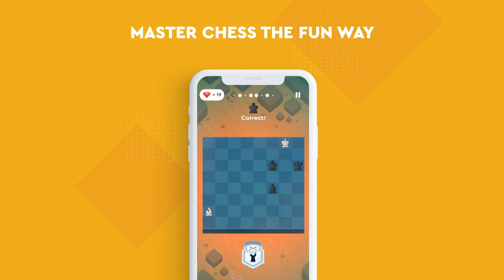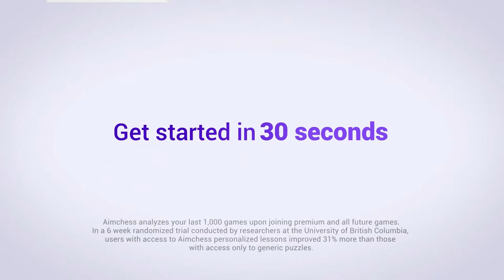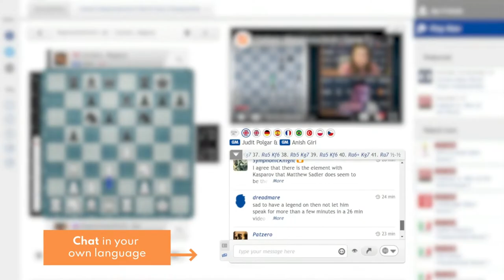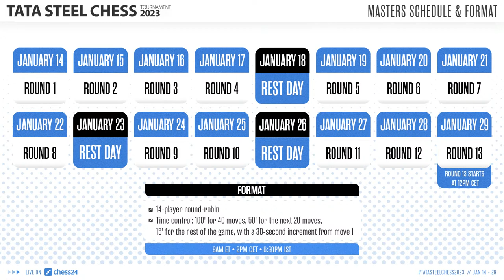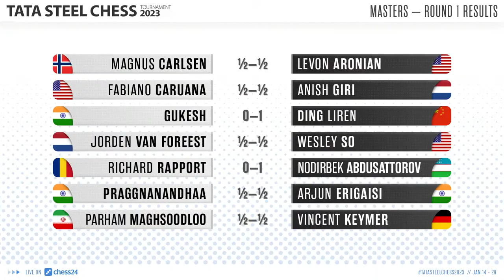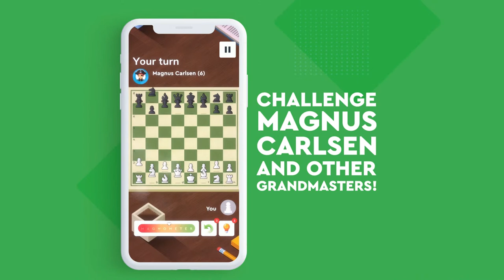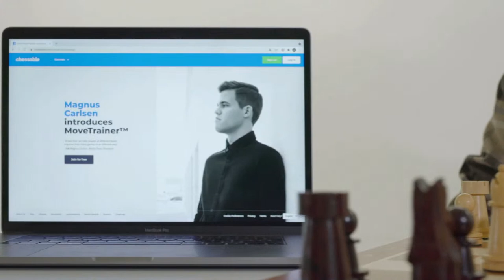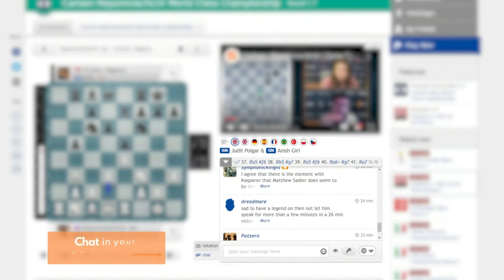Tata Steel Chess 2023 | Round 1 | Commentary by Laurent Fressinet & Peter Svidler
World Chess Champion Magnus Carlsen and 13 more of the world's best players compete in the Tata Steel Masters 2023 in Wijk aan Zee. Laurent Fressinet and Peter Svidler commentate live.